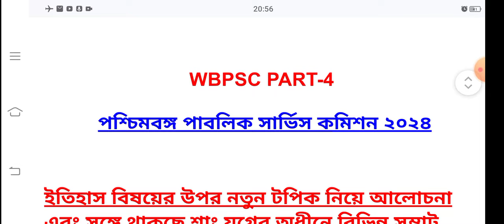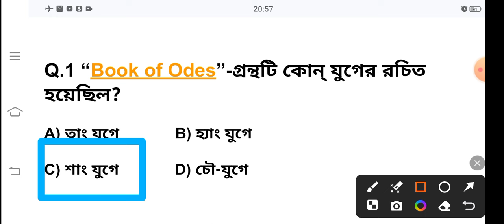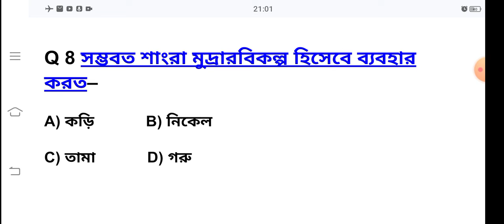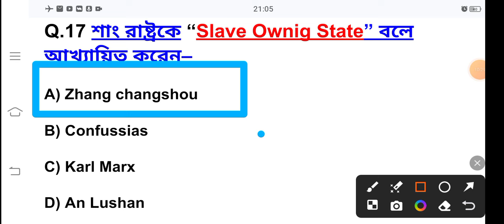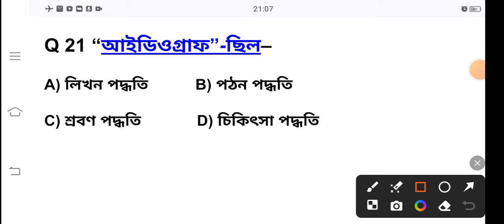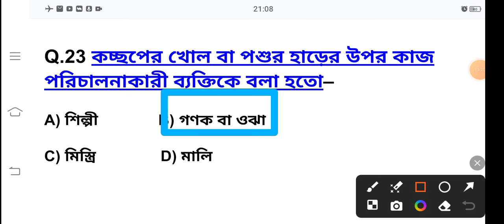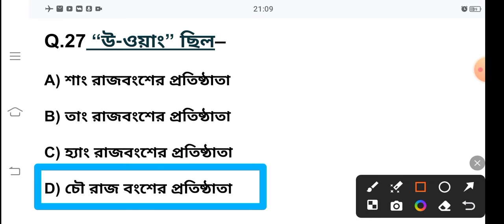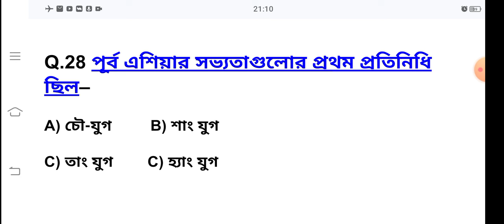WBPSC Assistant Master Mistress New Topic SHANG DYNASTY (PART 4) শাং রাজবংশ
আজকের ভিডিওতে আলোচনা করা হয়েছে পশ্চিমবঙ্গ পাবলিক সার্ভিস কমিশনের এক্সাম এর জন্য পরীক্ষা প্রস্তুতির জন্য চতুর্থতম ভিডিও। প্রাচীন বিশ্বের ইতিহাসের উপর থেকে প্রাচীন চীনকে নিয়ে আলোচনায় থাকছে সাং বংশের উপর একদম বাছাই করা দুর্দান্ত 28 টি এম সি কিউ নিয়ে আজকের এই ভিডিও। আশা করছি তোমাদের পিএসসির যে এক্সাম হবে সেখানে ইতিহাস সাবজেক্ট এর উপরে যে ধরনের প্রশ্ন পত্র এসে থাকে ঠিক সেই ধরনের প্রশ্ন পত্র কে নিয়ে আলোচনা করা হচ্ছে অবশ্যই তোমরা তোমাদের প্রস্তুতিকে এখান থেকে তৈরি করে নিতে পারবে এবং তোমাদের পরীক্ষা প্রস্তুতিকে যথেষ্ট সাহায্য সহযোগিতা করবে এই আশা রেখে আজকের এই ভিডিও আপলোড করা হলো।

প্রাচীন চীনের সাং ডায়গনস্টিক থেকে আজকে নিয়ে মোট তিনটে ভিডিও দেওয়া হল তোমরা যারা আগের ভিডিও দুটো দেখনি তারা অবশ্যই ডেসক্রিপশন বক্সে লিংক দেওয়া থাকবে সেই লিংকে ক্লিক করে সরাসরি তোমরা আগের ভিডিও গুলো দেখে নিতে পারবে।

শাং রাজবংশ শাং রাজবংশ শাং রাজবংশ শাং রাজবংশ শাং রাজবংশ শাং রাজবংশ শাং রাজবংশ শাং রাজবংশ শাং রাজবংশ শাং রাজবংশ শাং রাজবংশ শাং রাজবংশ শাং রাজবংশ শাং রাজবংশ শাং রাজবংশ শাং রাজবংশ শাং রাজবংশ শাং রাজবংশ শাং রাজবংশ শাং রাজবংশ শাং রাজবংশ শাং রাজবংশ শাং রাজবংশ শাং রাজবংশ শাং রাজবংশ শাং রাজবংশ শাং রাজবংশ শাং রাজবংশ শাং রাজবংশ শাং রাজবংশ শাং রাজবংশ শাং রাজবংশ শাং রাজবংশ শাং রাজবংশ শাং রাজবংশ শাং রাজবংশ শাং রাজবংশ শাং রাজবংশ শাং রাজবংশ শাং রাজবংশ শাং রাজবংশ শাং রাজবংশ শাং রাজবংশ শাং রাজবংশ শাং রাজবংশ শাং রাজবংশ শাং রাজবংশ শাং রাজবংশ শাং রাজবংশ শাং রাজবংশ শাং রাজবংশ শাং রাজবংশ শাং রাজবংশ
part নাম্বার ফোর পার্ট নাম্বার ফোর পট নাম্বার ফোর পাট নাম্বার ফর পাট নাম্বার ফর পাট নাম্বার ফোর পাট নাম্বার ফোর

আজকের ভিডিওর লিংকটি নিচে দেওয়া হলো